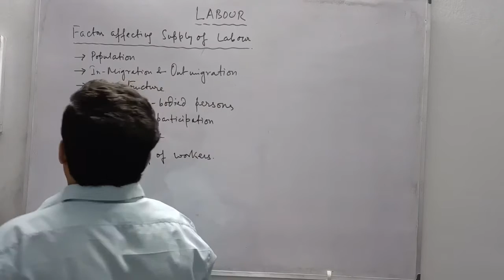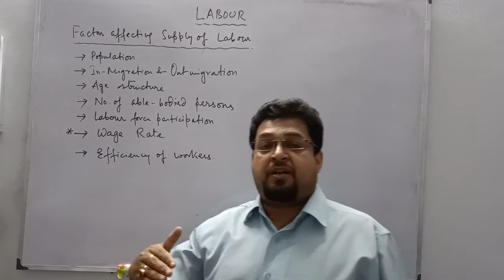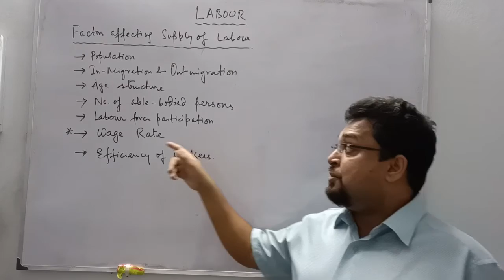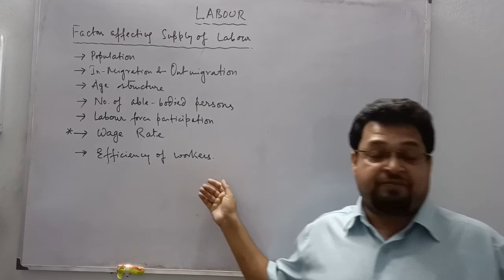Factors Affecting Supply of Labour